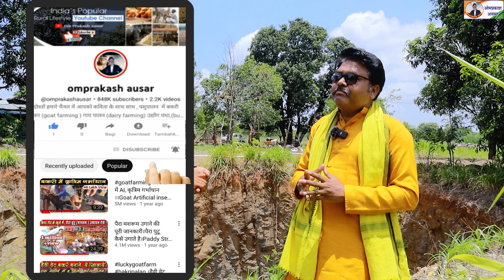अड़ा बोर से आएगा पानी का मोटा धार? । Bore well Drilling Machine। Kuwan Me ada Tube weel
अड़ा बोर से आएगा पानी का मोटा धार? । Bore well Drilling Machine। Kunwan Me ada Tube weel

About video-  इस वीडियो पर हम आड़ा बोर दिखा रहे हैं बैतुल मध्यप्रदेश से।।